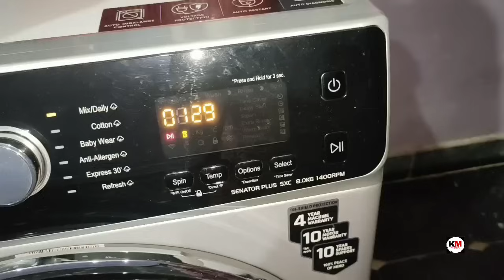ದೀಪಾವಳಿ ಹಬ್ಬಕ್ಕೆ ಮನೆ ಕ್ಲೀನಿಂಗ್. ಯಾಕೋ ಗೊತ್ತಿಲ್ಲ ನೆಗೆಟಿವ್ COMMENTS ತಗೋಳೋದಿಕ್ಕೆ ಆಗ್ತಾ ಇಲ್ಲ ನಮ್ಮ ಜೀವನ